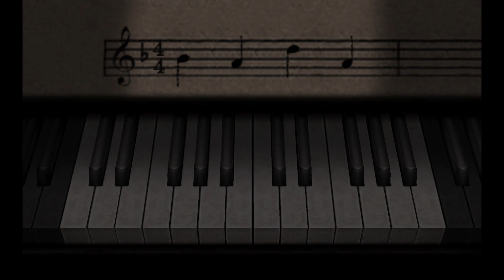(Chapter Four) [Empty Vessel] Fatal Frame: Mask of the Lunar Eclipse Undub 4k60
So since I've been having issues trying to play the newer games in the silent hill series I've diverted to another horror video game that I remember playing back in my past and I have great memories of. I decided to go ahead and play the fatal frame and all the games in its series. This is played with 16:9 widescreen hack ratio so nothing is stretched.